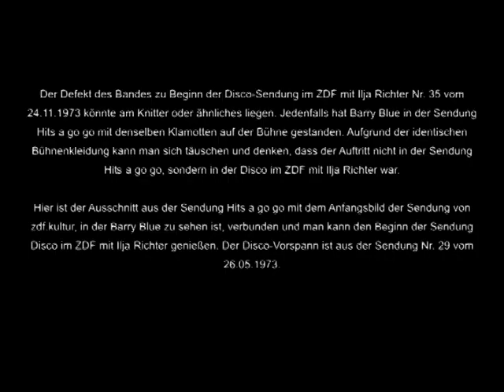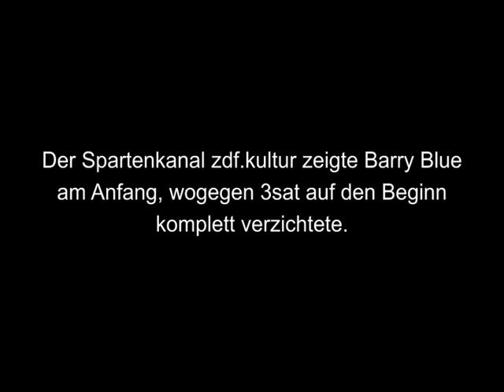Fehlender Anfang Disco Sendung Nr. 35 / 24.11.1973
In den Wiederholungen der Discosendungen bei zdf.kultur und 3sat sind die ersten Sendeminuten dieser Sendung unterschiedlich. Es fehlt auf jeden Fall der Auftritt von Barry Blue mit seinem legendären Hit "Dancin’ on a Saturday Night". Der Zusammenschnitt in diesem Video ermöglicht es den Auftritt dennoch zu erleben.